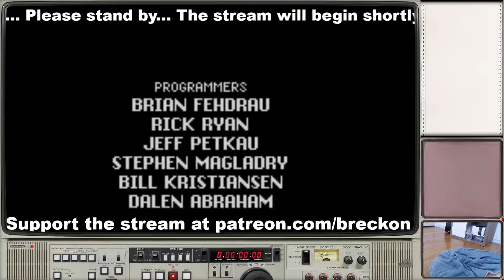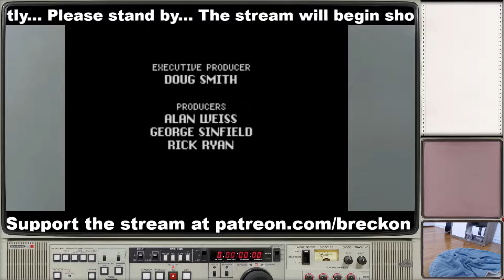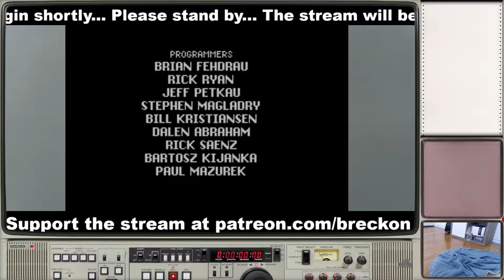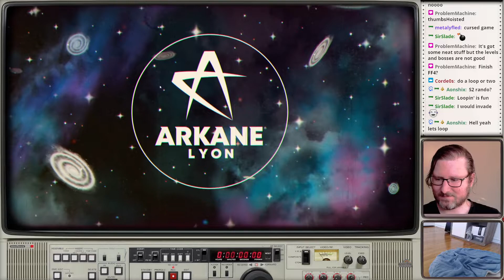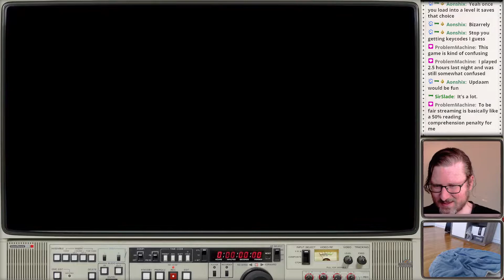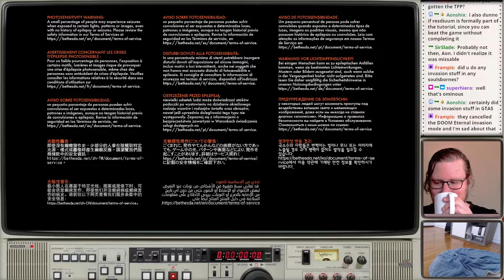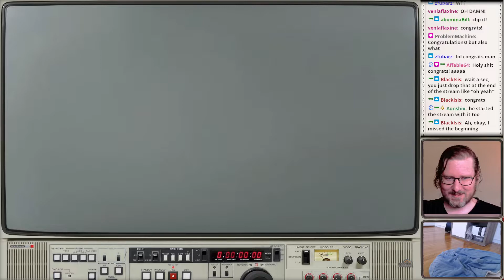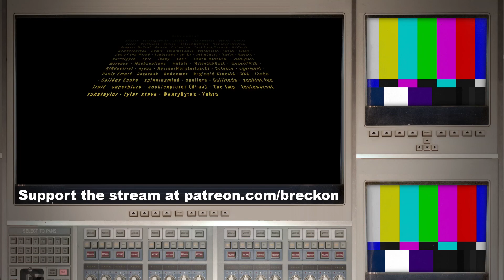Secret of Evermore , DEATHLOOP - Part 2 // 2021-09-17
Join our wonderful community on Discord!

00:00:00 - Secret of Evermore
00:00:00 - DEATHLOOP - Part 2